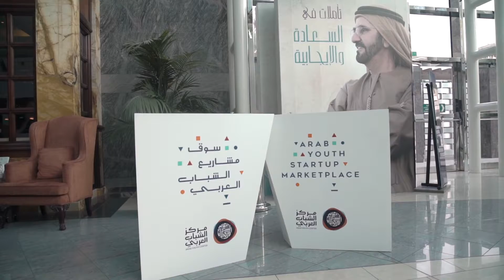النهاية 5 10 2017